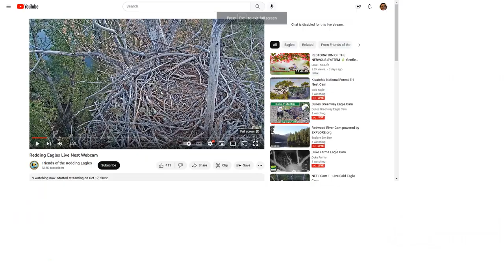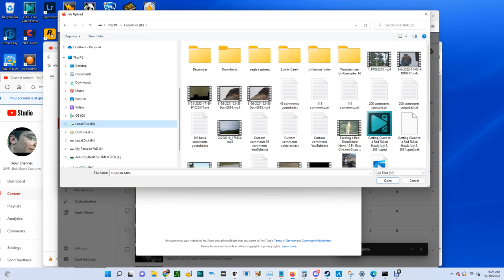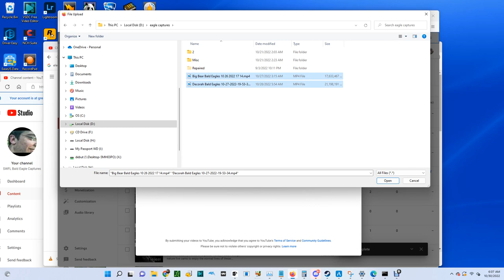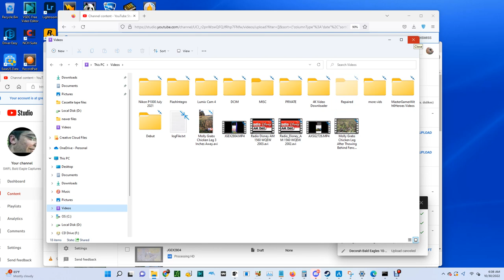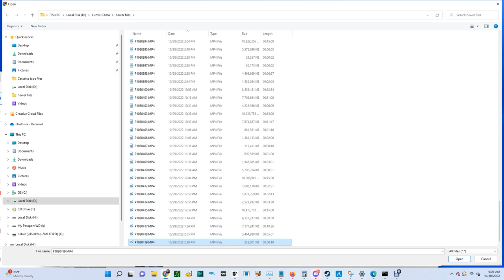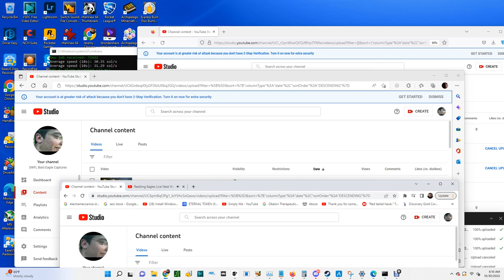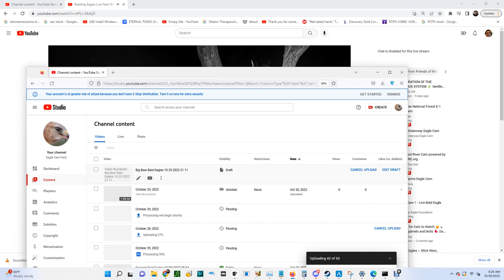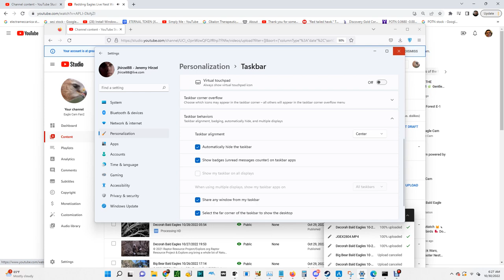Redding Bald Eagles 10/29/2022 23:34